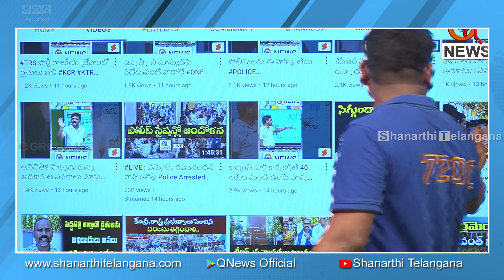మల్లన్నను చంపేస్తా అని బెదిరింపు మెసేజ్ లు...I Shanarthi Telangana e-paper